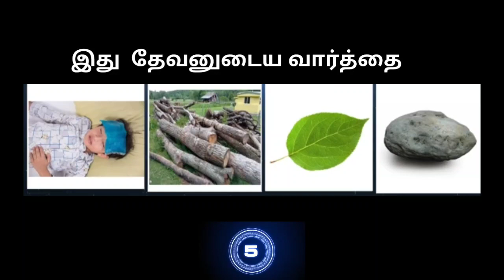Bible quiz Time படம் பார்த்து விடை சொல்லுதல் / JKM TV Bible quiz Time / quiz No 19 ... 06/05/2020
சரியான விடைகளை இன்று இரவு 7.00. மணிக்குள் அனுப்பவும்

Bro.R.Joshua
   Joy Kids Mission & JKM TV
   MegnanaPuram
 Thoothukudi